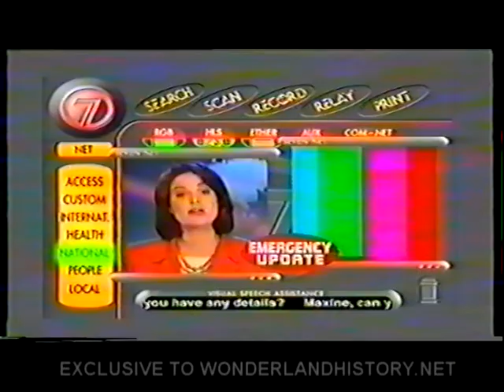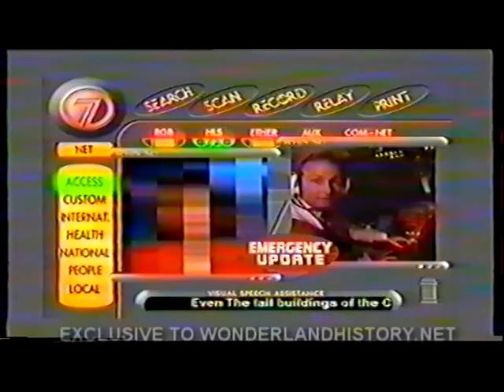Australia's Wonderland Sydney / Space Probe 7 Queue Line Vid Pt3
Part 3 of the video that was played in the tunnels while queuing up for Space Probe 7 at Australia's Wonderland / Wonderland Sydney. Featuring Channel 7 news personalities. Apologies for the audio as it was taken from an old VHS.

Big thanks to Rob for the footage